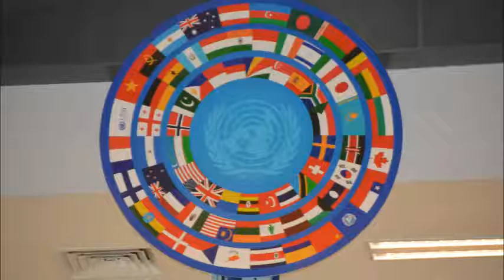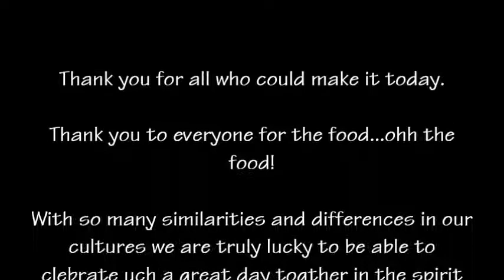3TS UN Day UNIS Hanoi-2014 15